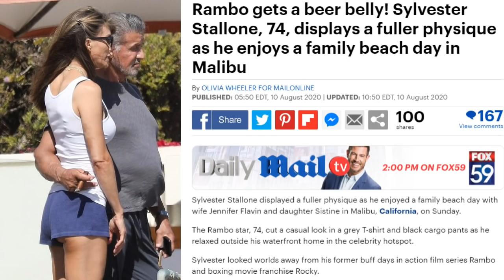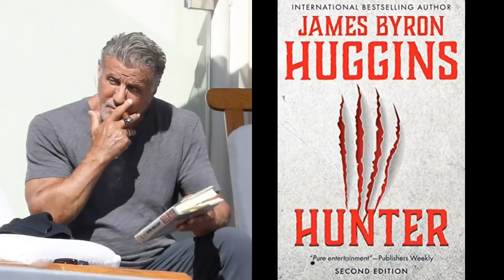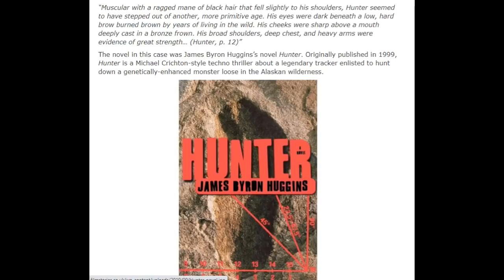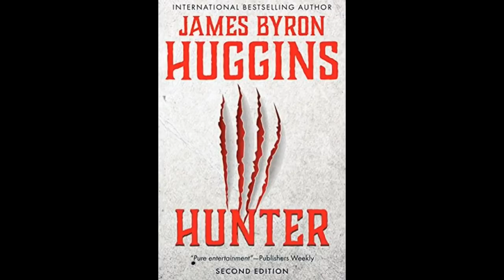Should HUNTER be a RAMBO movie or Stand-Alone film? + STALLONE PHYSIQUE Update (tabloid edition)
On August 9th, the paparazzi was out taking pictures of Stallone and his family on the beach in Malibu and caught him reading the novel Hunter. Now of course, being the paparazzi, the Daily Mail in this instance, they’re generally out to make someone look bad and they did a pretty good job by posting some very unflattering pics with the story headline, "Rambo gets a beer belly! Sylvester Stallone, 74, displays a fuller physique as he enjoys a family beach day in Malibu".

Those pictures were in stark contrast to what Stallone posted on his own Instagram account and his physique most likely looks a lot better than the pictures posted by the Daily Mail.

Make sure to watch my video about the upcoming Sylvester Stallone movies coming out in 2020 and beyond here:

As far as the book Hunter goes, the character Nathaniel Hunter shares many similarities with the character of Rambo. For example, look how the book describes him.  “Muscular with a ragged mane of black hair that fell slightly to his shoulders, Hunter seemed to have stepped out of another, more primitive age. His eyes were dark beneath a low, hard brow burned brown by years of living in the wild. His cheeks were sharp above a mouth deeply cast in a bronze frown. His broad shoulders, deep chest, and heavy arms were evidence of great strength…"

Depending on how close they stay with adapting the novel, there’d be a good opportunity for the supporting cast. Nathaniel Hunter does not seek this savage beast out himself. Instead, the government in need of his services has also assembled an international team of special forces soldiers to help track and kill the creature. Some of the more interesting characters would be Bobbi Jo, the sole woman and team’s sniper as well as Takakura, a katan wielding Japanese soldier. There’s also Buck Joyce, the comic relief of the group. And several other characters as well.

It would seem like a good fit for Stallone to just adapt the Hunter novel and make it take place in the Rambo Universe.  This won't be the first time Stallone tried and I'll explain in this video why it's a good idea.